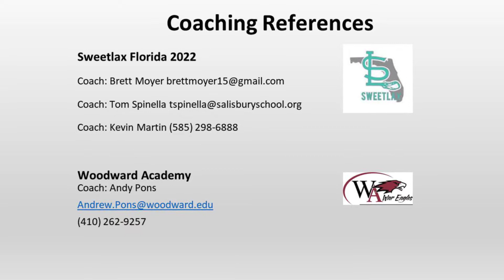Brian Hart 2019 Fall Lacrosse Highlights 12 7 2019